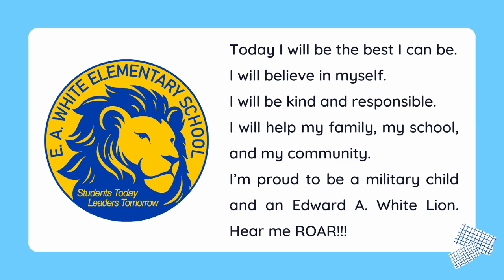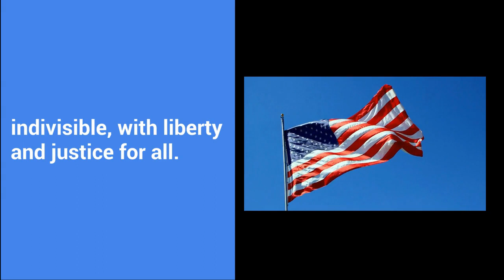08 MAY 2023 Monday